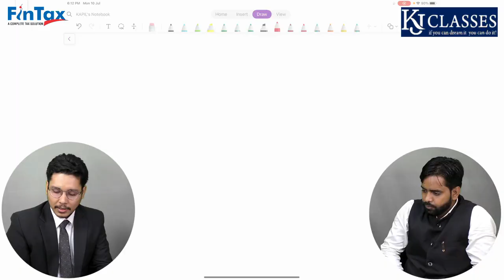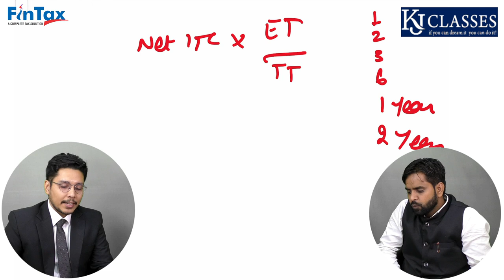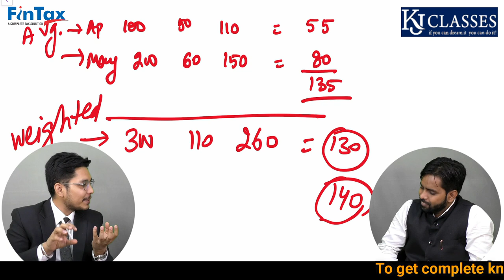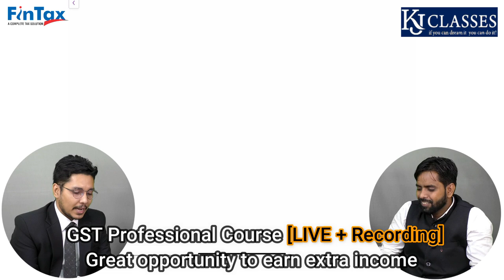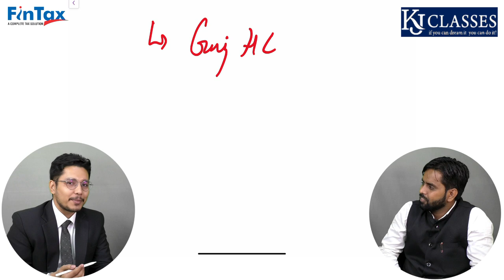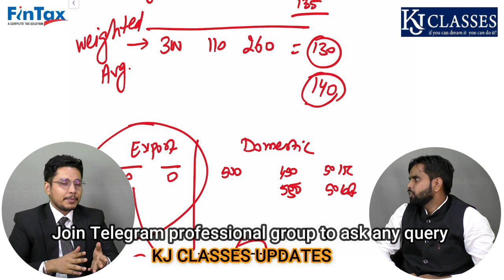GST में Refund या ITC के क्या सिद्धांत है | GST Updates | CA Kapil Jain